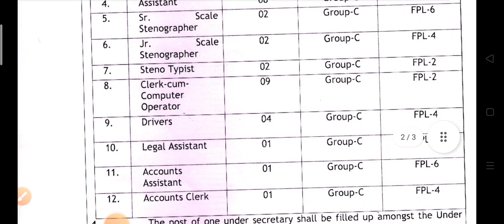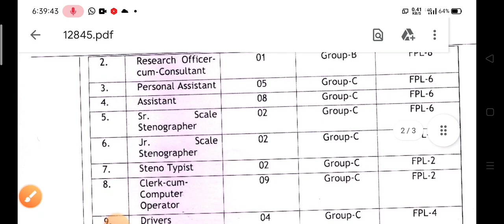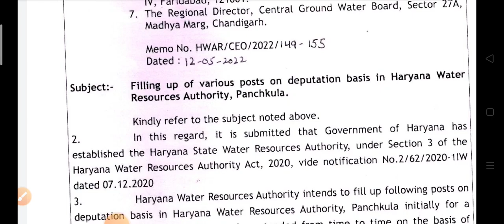हरियाणा water रिसोर्सेज डेवलपमेंट में आई डेपुटेशन base पर देखें पूरी जानकारी